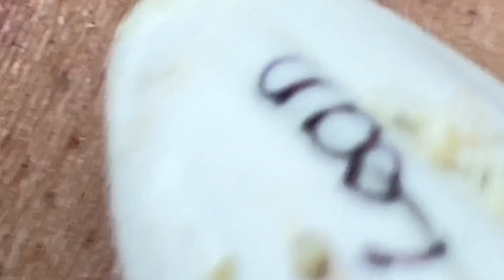𝐈𝐭 𝐈𝐬 𝐁𝐞𝐭𝐭𝐞𝐫 𝐓𝐨 𝐋𝐨𝐨𝐤 𝐆𝐨𝐨𝐝 𝐖𝐢𝐭𝐡 𝐒𝐃𝐒 𝐕𝐢𝐝𝐞𝐨𝐬 #1009